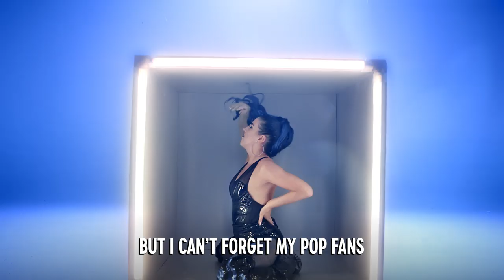Jamie-Lee O’Donnell As A Pop Megastar | The Comedy Central Chart Show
Pussycat Doll Ashley Roberts hosts The Comedy Central Chart Show. It doesn't matter what you're into, pop megastar Lexi Rich (AKA Jamie-Lee O’Donnell) has got something for literally everyone. Literally.